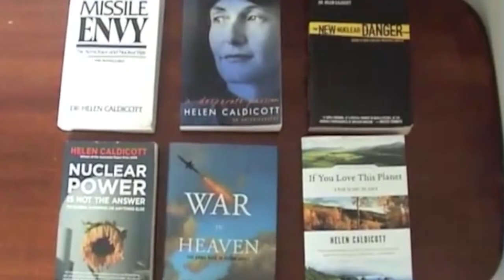5h45m11s00f Explaining Value of Nuclear Power Should NOT be THIS EASY - TR2016a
Explaining the value of nuclear power shouldn't be this easy. If it was, the industry would have done it already.

Have you received any funding from the nuclear industry at all?

No, absolutely not.

But the nuclear industry is not properly incentivised to solve obvious problems like- explaining what fission is to the public-

Robert Stone:
I would be a complete idiot to have ever taken a dime from the nuclear industry or anyone associated with the nuclear industry.

Ben Heard:
It's an industry that's forgotten to sell its product. And no other industry acts that way. You know, there are- There are natural gas advertisements on TV all year long encouraging me to buy their product. Airlines, you know, show you pictures of people on beaches. Part of the anti-nuclear narrative is the big, bad, nuclear industry-

Dr. Helen Caldicott:
Doctors can't lie. We would be deregistered. I would be deregistered. I would be deregistered. I would be deregistered. And they haven't sued me. And they haven't sued me, so I'm right.

Ben Heard:
-however... In my experience in advocacy and outreach, actually standing up for yourself and being proud of what you do tends to work quite well.